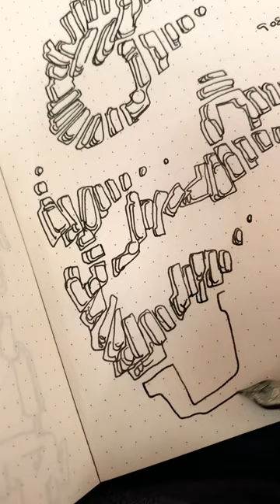real-time lines [fountain pen drawing asmr]